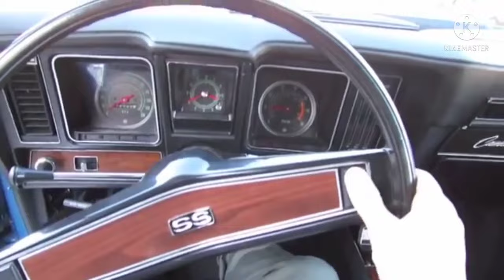Saabkyle04 Old Horns